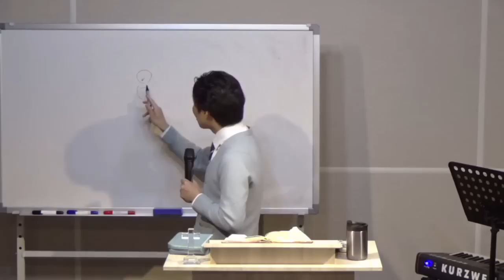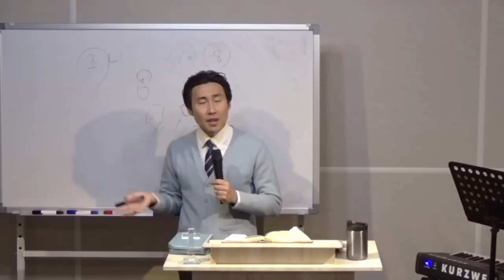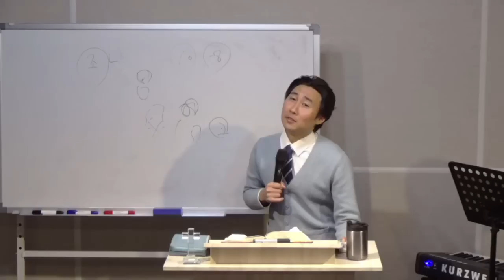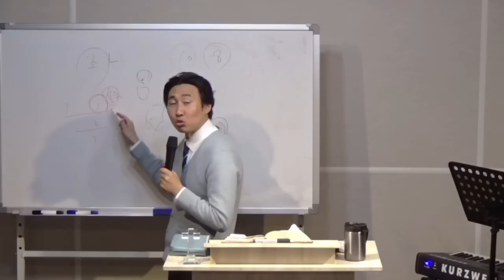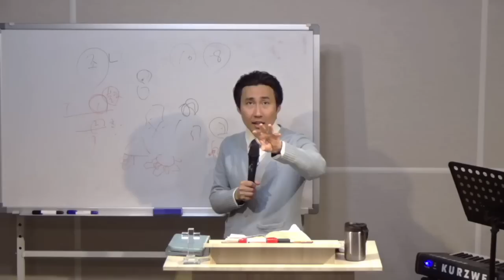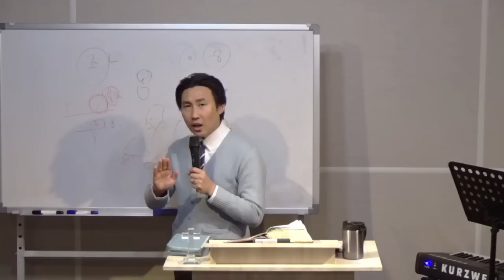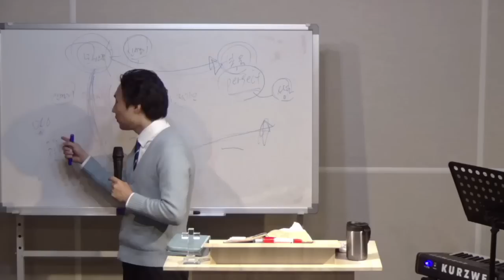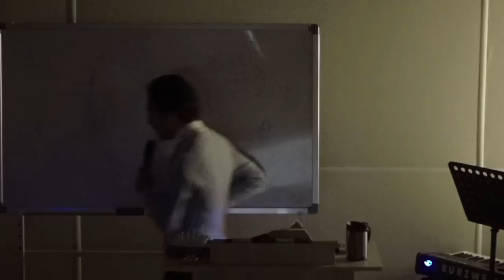20180408 주일오전예배 말씀 - 큰빛복음교회 (김권삼 목사, Samuel Kim)